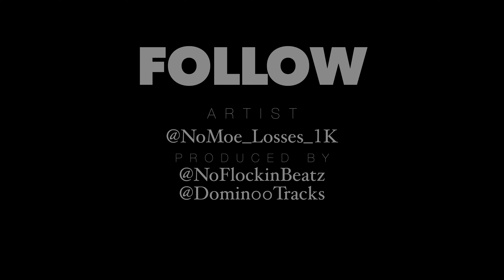NML Byrd - Real Talk (Shot By